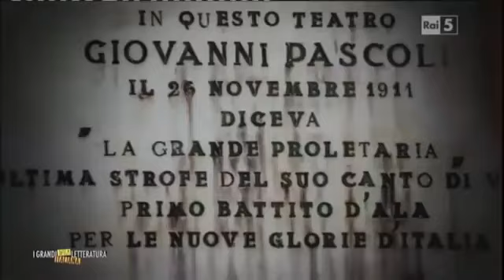Pascoli, La grande proletaria si è mossa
Intorno al discorso di Barga, 26 novembre 1911; da RAI - I Grandi della letteratura italiana